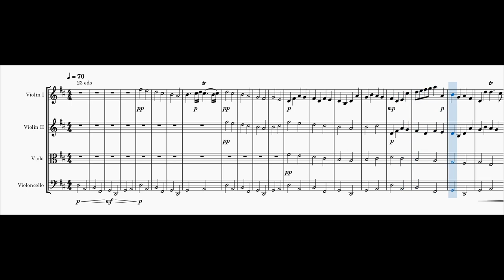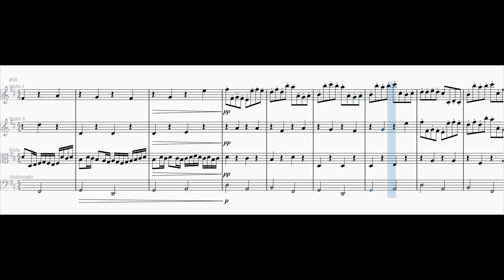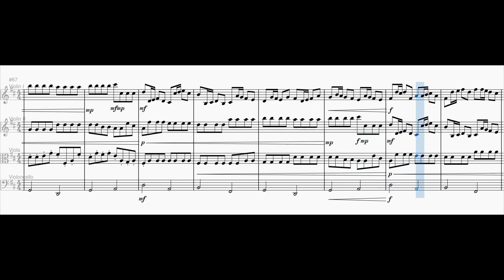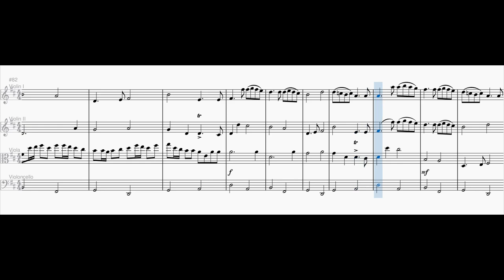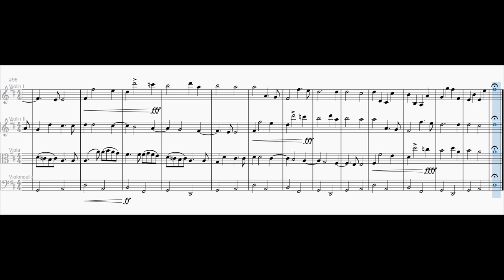Mavila Experiments - Pachelbel's Canon in D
Since this piece is overused by the majority of human population and most classical trained musicians hate this piece (myself kind of included), I decided to remap it into the Mavila temperament.